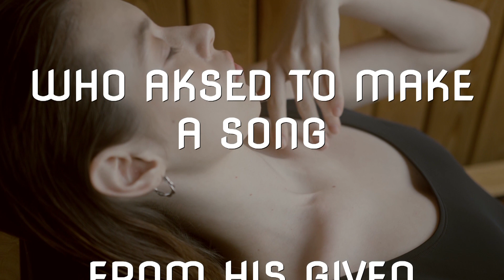Farewell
I warned you Pat, don't disappoint a woman in love: it's too dangerous, sorry!.
So here is your story, and your revisited chorus, for the challenge, with the essential help of Mélanie Cholie who is our voice, and it's really better like that! LOL!
Hope you like our naughty little song :-)!
So thank you Mel for your accomplice help , your patience and this so fitting video and character choice! bbbrrrrr ...
lyrics :
I know it's been a while
that you know that I cheat on you
I also know that I am vile
that your jealousy is stronger than you
but why you push me now
of this dirigible balloon
in the middle of nowhere
you know i can't fly

"You drifted away from me,
so gentle, so easy, so slow
so slow I didn't even see you go"

of this boat in the open sea
you know i can't swim

I also know that I am so vile
why offer me this drink now
filled with cyanide & rat poison
leaning on the bar of Love
You know I can't say... No!